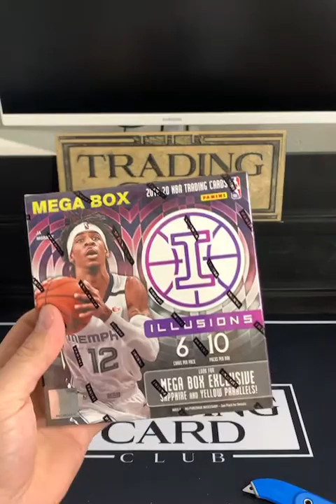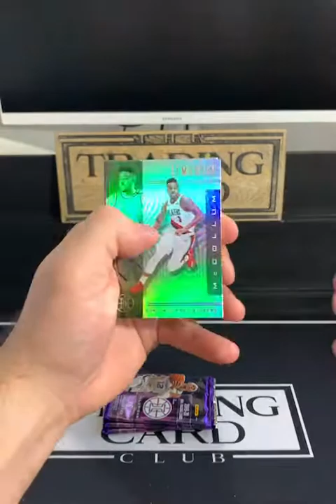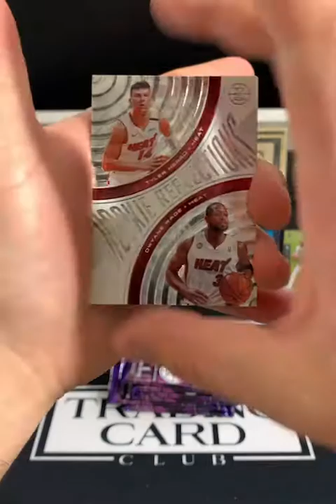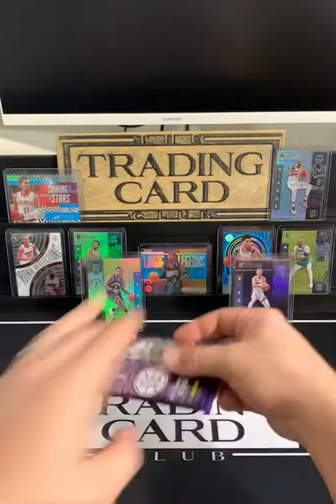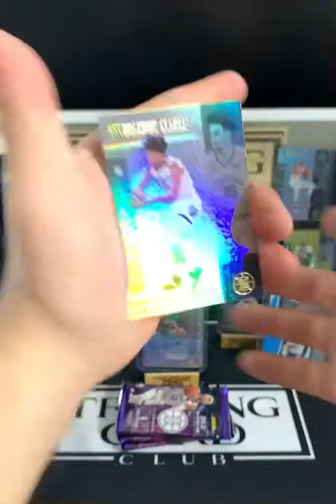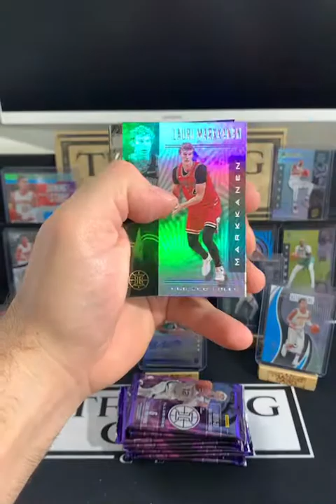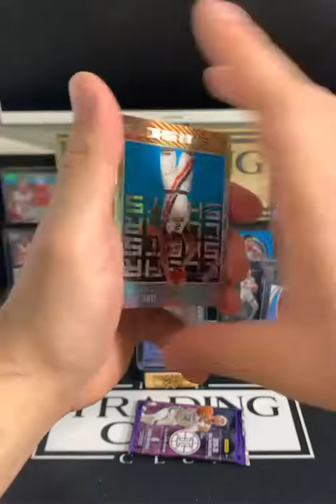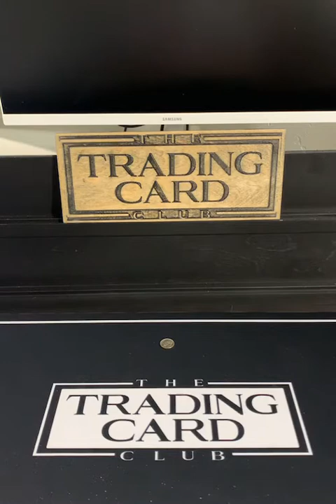2019-20 Illusions 4 Mega Box Break 1-6